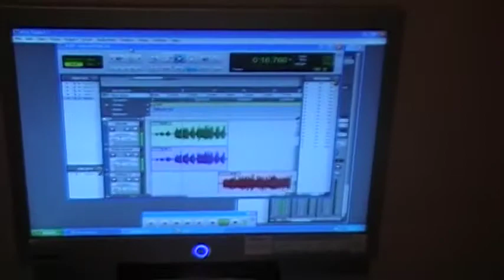SHOWIN STUDIO EQIUPMENT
JUST BOUGHT STUDIO EQIUPMENT